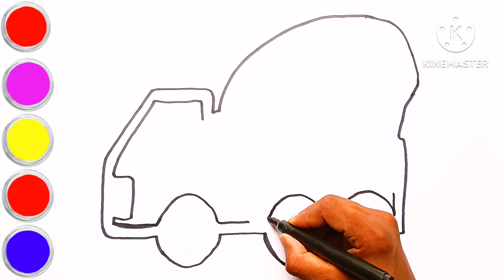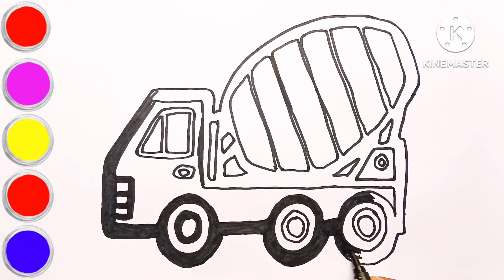Mixer truck drawing,painting,coloring & toddlers| drawing for kids|#24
My channel is made only for children. I make educational videos for children.
mixer truck drawing
mixer truck painting
mixer truck coloring
kids drawing
Kids art
In short, our channel is dedicated to making videos for children||